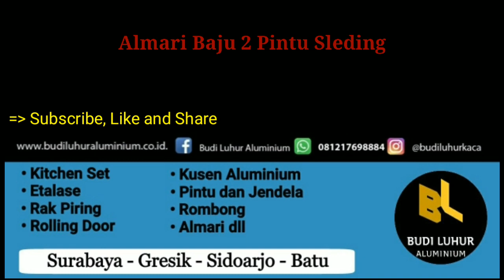Lemari baju 2 pintu sleding Surabaya (081217698884)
Produk Almari pakaian / baju dari Budi Luhur Aluminium.

Spesifikasi :
1. Aliminium Coklat
2. Kaca riben, satu sisi pintu kaca cermin
3. Panjang 120 cm, lebar 60 cm, tinggi 190 cm plus roda
4. Separuh ruang baju lipatan plus laci, separuh ruang baju gantungan.

Konsultasi gratis via WA 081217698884